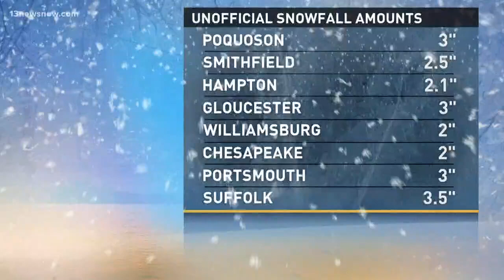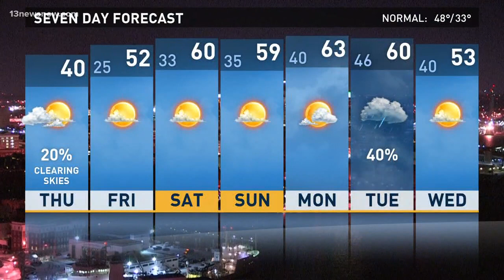13News Now Daybreak Weather on January 18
Meteorologist Tim Pandajis has the winter weather forecast.